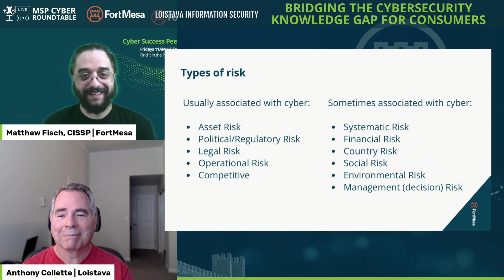What is cyber risk and types of risk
Matthew Fisch from FortMesa explains what is cyber risk and types of risks.

Watch the whole episode about what is cyber risk and how to empower consumers by bridging the cybersecurity knowledge gap, providing essential insights for safer practices here: